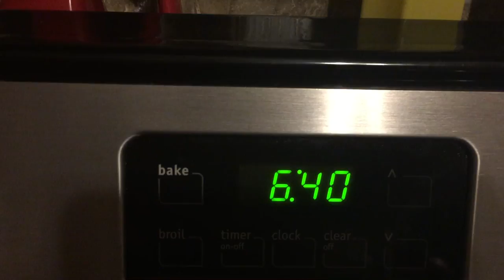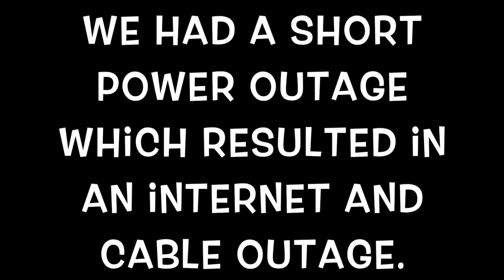Vlogtober Day 1: Surprise and Some Speed Cleaning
Surprise!!I have decided to do Vlogtober! I had a small hiccup when our internet outage lasted longer than expected but we should be on track from here on out!